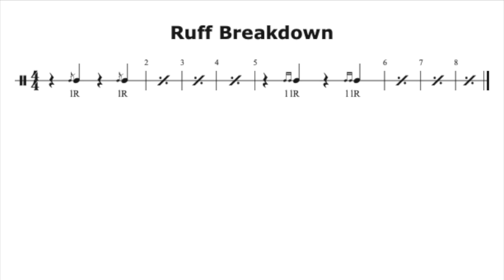Ruff Breakdown - 100